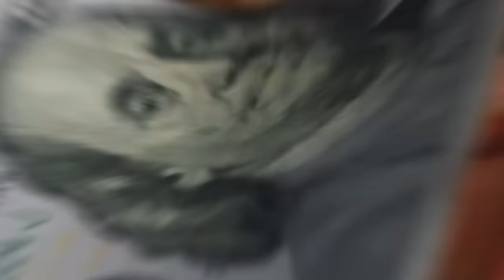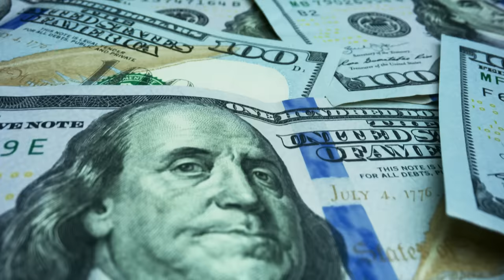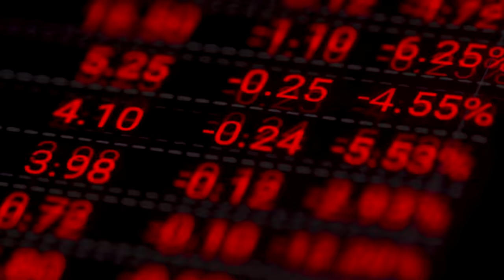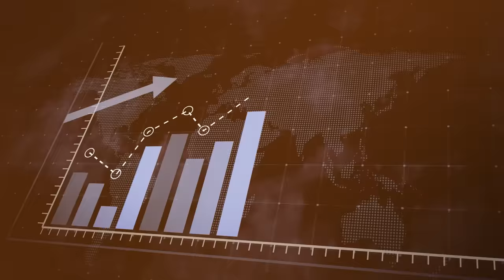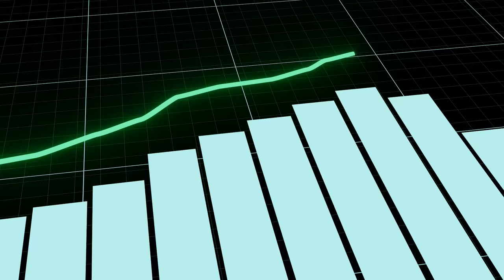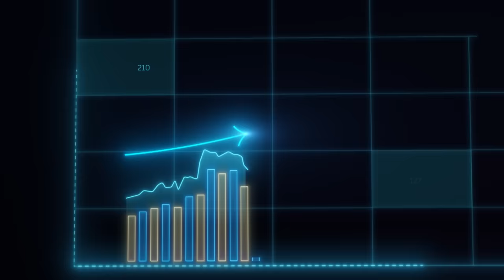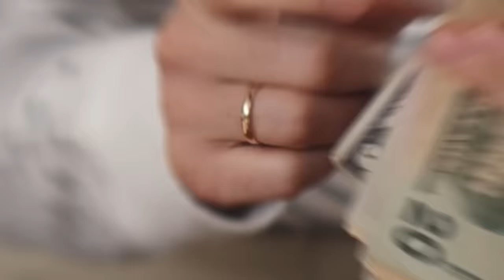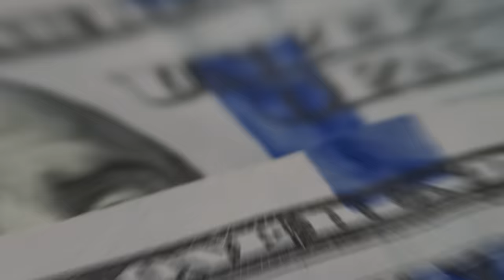GM CEO Announces New $8,000 Pickup Truck & SHOCKS The Entire Car Industry!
In this revolutionary video, we go deep into General Motors' most recent bombshell revelation, led by CEO Mary Barra, which reveals an amazingly low $8,000 electric pickup truck. This vehicle is expected to redefine affordability in the electric vehicle (EV) market while also posing a substantial threat to rivals and competitors in the automotive industry. Join us as we look at the details of this game-changing car, including its features, specifications, and how it puts GM in the global fight for sustainable and accessible transportation.

General Motors, under Mary Barra's innovative leadership, has made a big step towards making electric vehicles more accessible to a wider audience. This $8,000 pickup truck not only demonstrates GM's commitment to innovation and sustainability, but it also directly challenges competitors such as Tesla, Ford, Rivian, and Nikola, who have been dominating the EV conversation with electric trucks such as the Cybertruck, F-150 Lightning, R1T, and Badger, respectively. We'll examine the specifications, pricing, and target markets of these electric pickups to see how GM's latest product compares to its competitors.

Furthermore, we'll look at the consequences of GM's pricing strategy, including how this aggressive price point could disrupt the electric car market and compel other manufacturers to reconsider their own pricing policies. The talk will also address the technology improvements and manufacturing efficiency that allowed GM to attain such a low price without sacrificing quality or performance.

We will also speculate on the potential market impact, taking into account aspects such as customer uptake, the role of government subsidies, and how General Motors' initiative could hasten the global shift to electric vehicles. Furthermore, we will discuss the broader consequences for the environment, the global economy, and the future of transportation.

Don't miss this in-depth look at GM's pioneering $8,000 electric pickup truck, where we'll explain all you need to know about this revolutionary car and what it means for the future of the automotive industry.